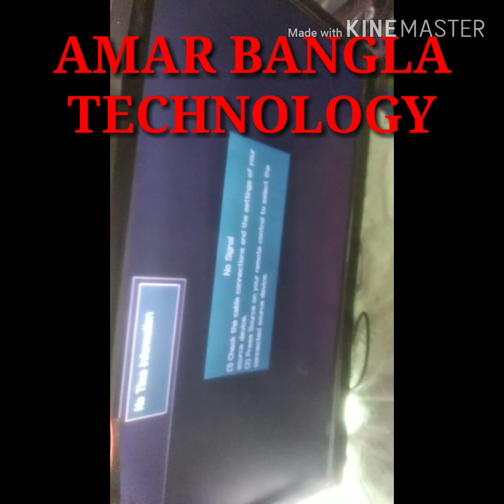Dc to Dc modified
Dc to Dc modified in buck/boost converter